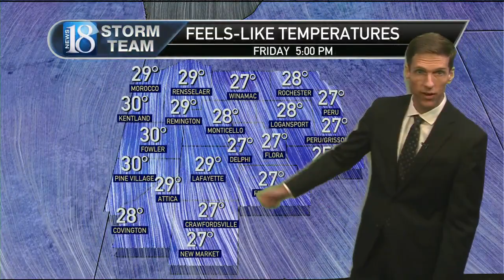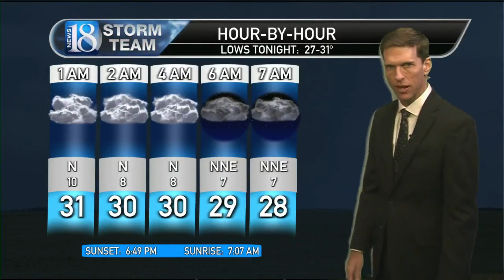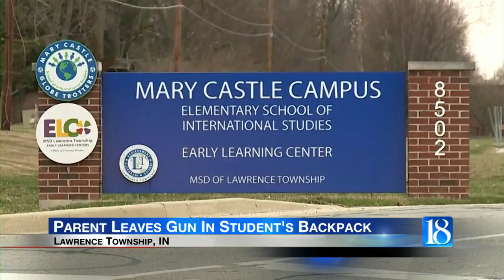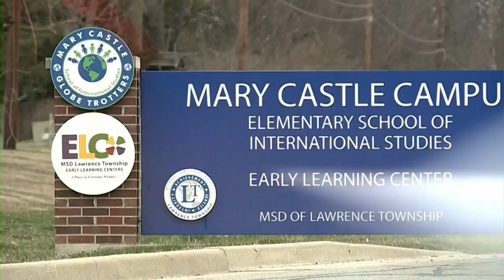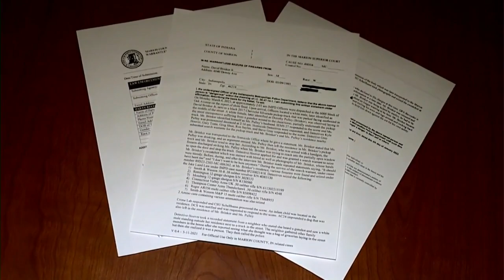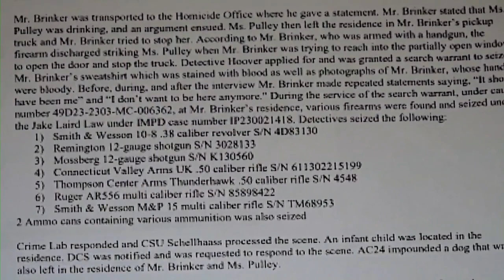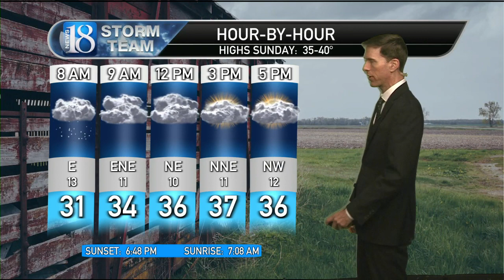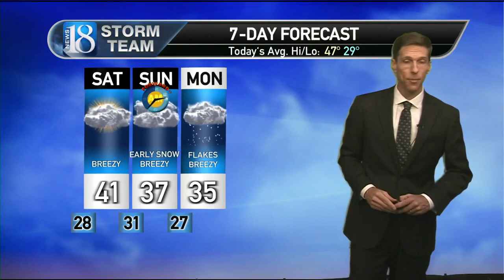March 10, 5 PM Weather Forecast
Tracking wet snow for Saturday night.